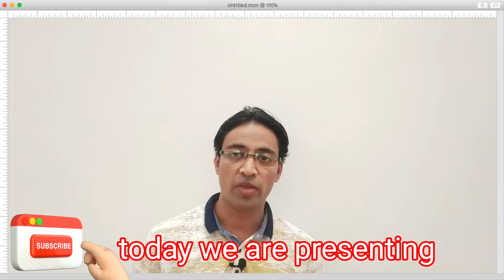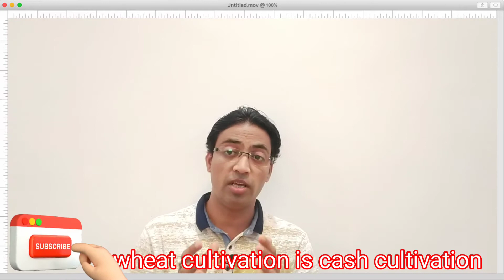tips for how to wheat cultivate & farming grow up#wheat cultivation ideas|how to make money by crop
tips for how to wheat cultivate & farming grow up||wheat farming tips#wheat cultivation tips||wheat cultivation ideas|crop cultivation||wheatगेहूं की खेती ||agriculture nano techniques|| crops cultivation|how to make money by crop